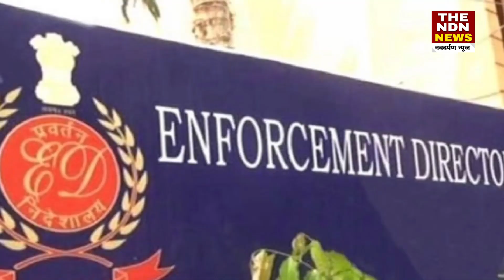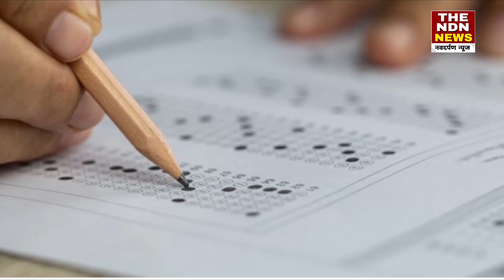Rajasthan : Sachin Pilot को मिला Modi सरकार का साथ, मुश्किल में फंसे Ashok Gehlot ! | THE NDN NEWS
Rajasthan : Sachin Pilot को मिला Modi सरकार का साथ, मुश्किल में फंसे Ashok Gehlot ! | THE NDN NEWS | Latest News |

इसे इत्तेफाक ही कहेंगे कि राजस्थान के सीएम अशोकगहलोत थोड़े थोड़े दिनों के अंतराल पर दावा करते रहते हैं कि सचिन_पायलट के तार बीजेपी से जुड़े हुए हैं... वो 2020 में हुई बगावत की याद भी दिलाते रहते हैं.. इसी के सहारे वो पयालट पर निशाना साधते रहते हैं... गहलोत समर्थक विधायकों का तो यहां तक दावा है कि वो शा​ह के संपर्क में थे... और आज भी हैं कि नहीं पता नहीं.. लेकिन 2020 में जरूर शाह के संपर्क में थे... पायलट और गहलोत के बीच आरोप प्रत्यरों का दौर लम्बे समय से चल रहा है... पायलट ने पेपल लीक मामले में अपनी ही सरकार के खिलाफ आंदोलन शुरू करने का ऐलान किया था... 11 मई से 15 मई तक अजमेर से जयपुर तक की 125 किलोमीटर की पदयात्रा की थी... और अपनी ही सरकार को 15 दिन का अल्टीमेटम दिया था... गहलोत ने पायलट की चेतावनी पर तो कोई ध्यान नहीं दिया... लेकिन केंद्र की नजर जरूर इस पूरे मामले पर पड़ गई... और वो सचिन पायलट के साथ खड़ी हो गई... पेपर लीक मामले में जिस तरह की जांच राज्य सरकार करा रही थी.. उससे सचिन पायलट खुश नहीं दिख रहे थे... दावा कर रहे थे कि बड़ी मछलियों को बचाया जा रहा है... और बेकसूर लोगों को फंसाया जा रहा है... पायलट की बात गहलोत ने भले ही नहीं सुना हो... लेकिन केंद्र सरकार तक जरूर पायलट की आवाज पहुंच गई... और केंद्रीय एजेंसियां हरकत में आ गई... पेपर लीक मामले में अचानक ही ईडी की राजस्थान में एंट्री हो गई...और उसके एक साथ 28 ठिकानों पर छापेमारी की... ईडी की इस कार्रवाई से सूबे की सियासत गरमा गई. मुख्यमंत्री अशोक गहलोत ने ईडी की कार्रवाई पर कई सवाल खड़े कर दिए. वहीं बीजेपी ने ईडी की कार्रवाई को जायज ठहराया है. वहीं मुख्यमंत्री अशोक गहलोत ने ईडी की छापेमारी पर आपत्ति की. गहलोत ने कहा कि राजस्थान का भ्रष्टाचार निरोधक ब्यूरो यानी एसीबी अच्छी जांच कर रहा था. ईडी सीबीआई राजस्थान में एंट्री के लिए तरस रही है. गहलोत ने कहा- ईडी के बारे में कहा जा रहा था कि अब आने वाली है, हम तो इंतजार ही कर रहे थे... उनको लिस्ट दे दी गई है कि आप देखो इसमें कहां कहां पहुंच सकते हो?... किस-किस की थोड़ी बहुत पोल मिल सकती है?... छोटी मोटी हर गलती हर व्यापारी और उद्योगपति से हो जाती है... हर व्यक्ति से नहीं चाहते हुए भी सिस्टम ऐसा है उसमें गलती हो जाती है... सरकार की जैसी प्रक्रिया है,उसके अंदर छोटी मोटी कमी रहती है, इसलिए चार्टर्ड अकाउंटेंट लगाए जाते हैं.. उसमें अगर आप ईडी को घुसा दो तो क्या मतलब है... राजस्थान कांग्रेस के अध्यक्ष गोविंद सिंह डोटासरा ने कहा कि हम तो ईडी का इंतजार कर रहे थे, हम तो इनका स्वागत करेंगे...